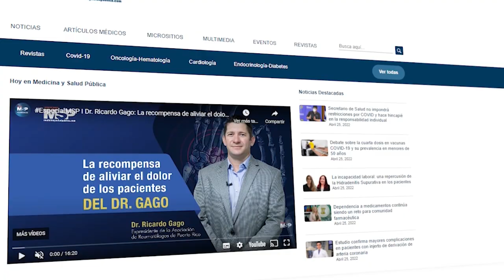EspecialMSP I Artritis Reumatoide: Dr. Oscar Soto Raíces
EspecialMSP I La ArtritisReumatoide es una condición que puede afectar cualquier articulación, pero es común en las muñecas y los dedos; los estudios indican que más mujeres que hombres padecen esta condición.

Para explicarte más se conecta contigo el Dr. Oscar Soto Raíces, reumatólogo desde la Convención de la Asociación de Reumatólogos de Puerto Rico. ¡Comparte!